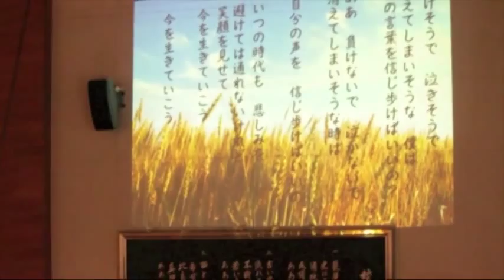コンサート 滋賀県守山中学校 2013.12.5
Kazuki Kitamori - Saxophone
Keico Kato - Piano